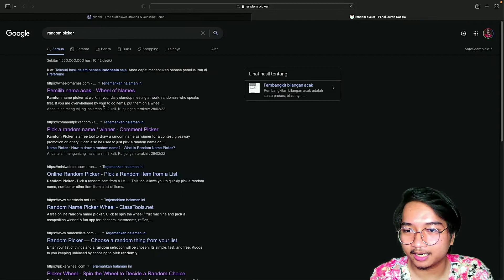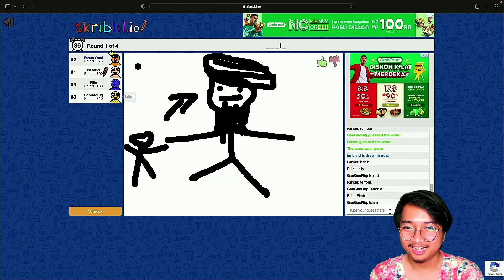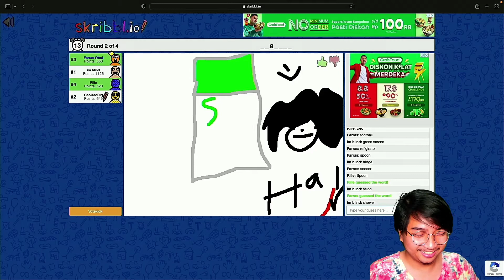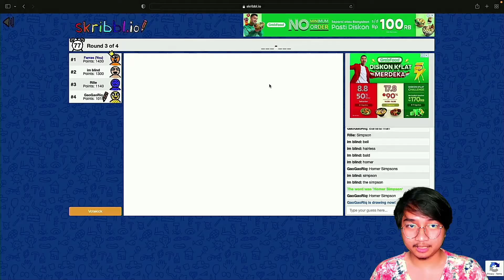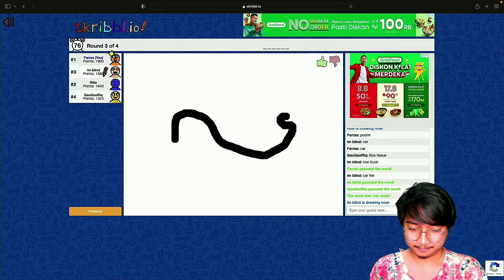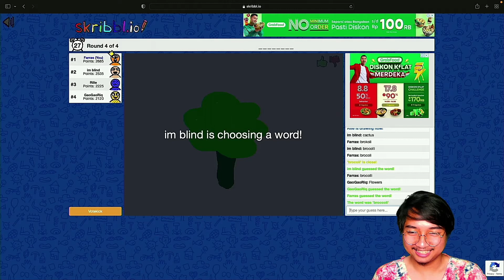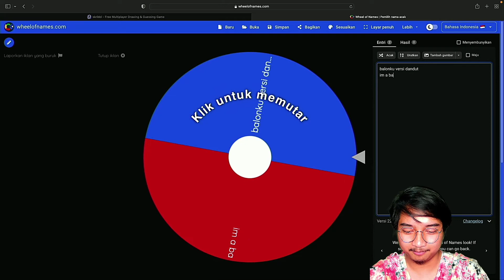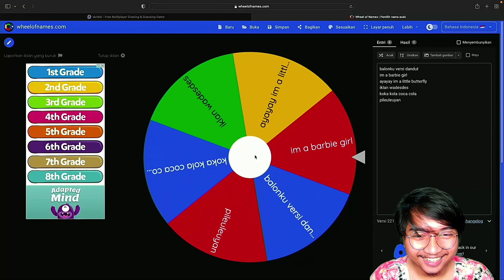YAKIN KALIAN JAGO GAMBAR!? EPISODE 1 - SKRIBBL.IO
254/300

Official Channel dari GameSite Indonesia.

MAU JADI MODERATOR DI LIVE STREAMING? BERIKUT TUTORNYA:
2. Share ke 5-10 orang teman kamu, gausah pake bukti, share aja
3. Join Streaming 6 kali berturut-turut. Kalo terputus saat nonton yang ke 4, maka diulang dari pertama.
4. Tonton streaming minimal 30 menit, maximal sampai selesai
5. Live chat terus temenin gue live, bahas apa aja boleh, asal bukan sara agama dan kekerasan
6. Kalo bisa, ketika mau end stream hadir, kalo gabisa gapapa
8. Tutor moderator akan berubah sewaktu waktu.
9. Kalau udah jadi moderator, tapi jarang muncul dalam 7 kali live streaming, maka akan dicabut, mohon maaf sebesar-besarnya
10. Jadilah orang yang baik